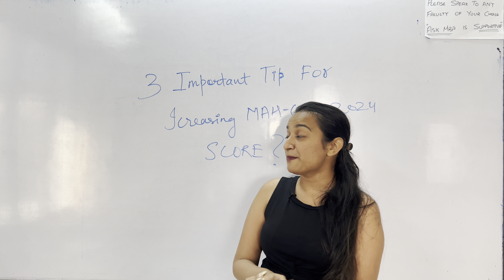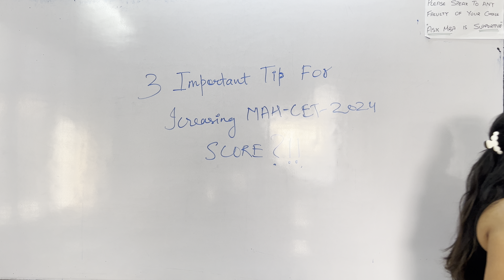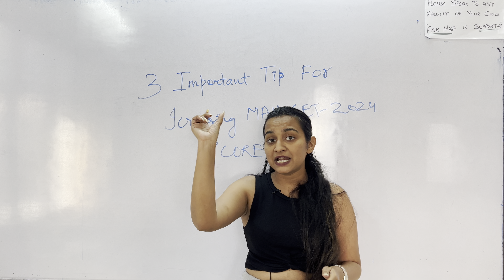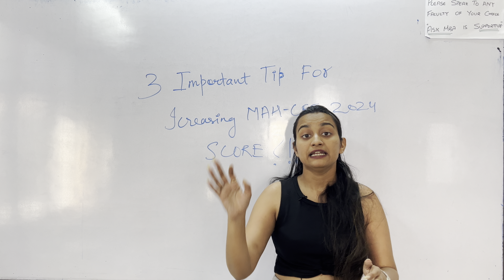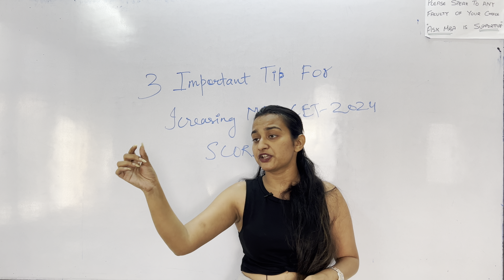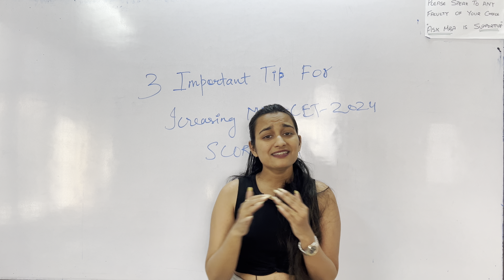MAH CET Update! How to improve MAH CET score ? 3 Tips while attempting Mocks?!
Want to crack SYMBIOSIS & NMIMS interviews, do this for sure! PI & GE preparation.

CAT | CET | XAT | NMAT | TISS | CMAT | SNAP etc.

Magic Table 3 for scoring good in CAT Examination! Multiply the attempts by 3

Below Mentioned are things which will be included in the course:

1. Classroom Lectures
2. Doubt solving sessions weekly.
3. One to One Mentoring.
4. Customised Books (will be couriered)
5. Online application which will include:
6. Customised study plan for each individual.
7. Personal training for interviews.
8. Resume Building

Office no. 102,104, First floor, Cosmos Avenue, near Shivsagar Restaurant, Ambedkar Chowk, Jambli Naka, Thane West, Thane, Maharashtra 400601

Office no. 101, First floor, Spectra Building Paud Road, Paud Rd, Pratik Nagar, Kothrud, Pune, Maharashtra 411038